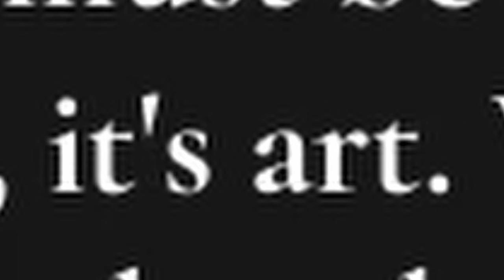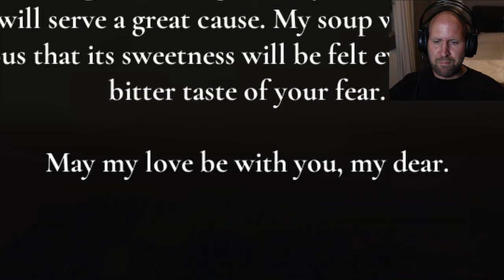GRANNY IS SCARIER THAN EVER!!!| Granny Remake- TERRIFYING Survival Horror Game!!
And so I met Granny again.. This time I was looking for revenge!..

About:
"Granny Remake" is a scary horror game where you must escape from a sinister Granny. Test your wits, stealth, and survival skills in an intense, immersive experience. Navigate through a terrifying environment, feeling the suspense at every step.